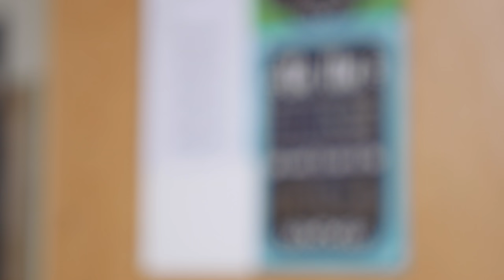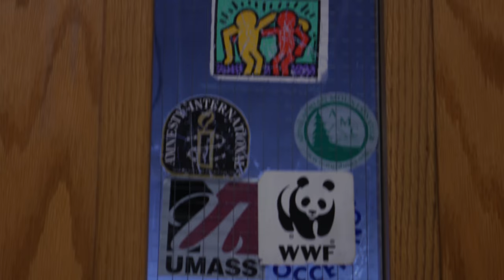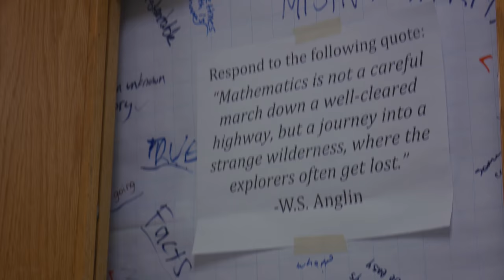Hit or Miss It SO4 E08 Trans Issues